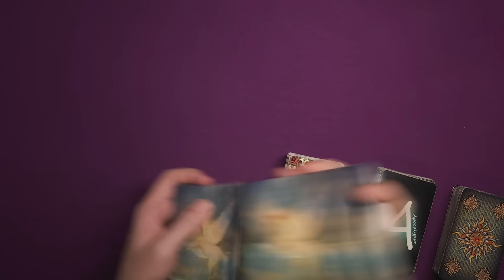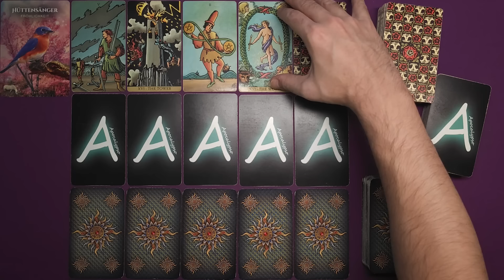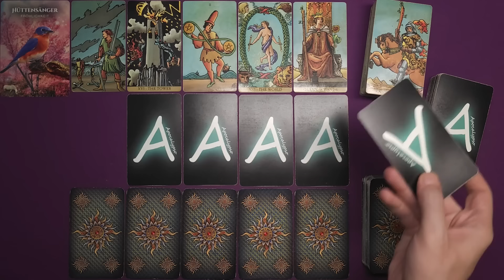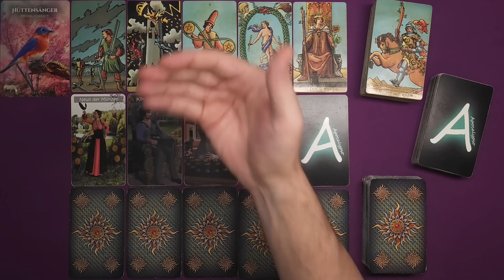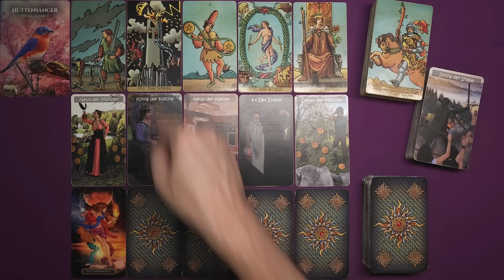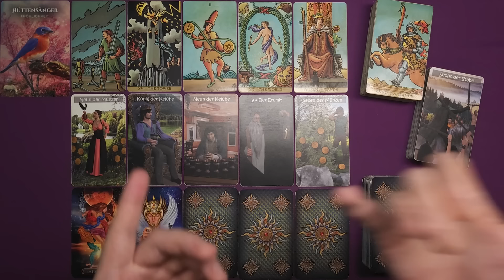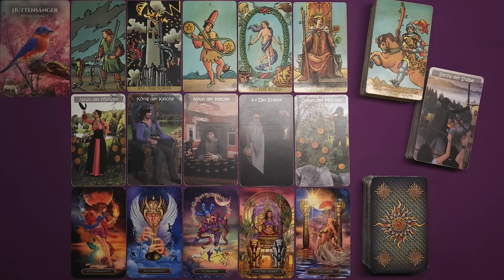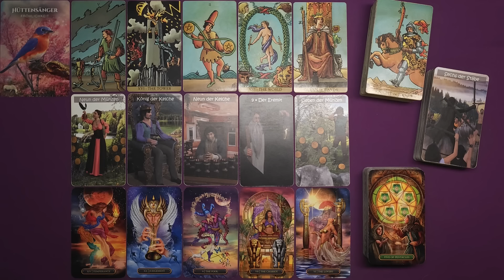♋ Krebs - November 2024 ♋ - Ein Lächeln im Gesicht -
Stefan Vielweber
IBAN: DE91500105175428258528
BIC: INGDDEFFXXX

🌟 Literaturempfehlungen:
Bis nichts mehr bleibt von mir